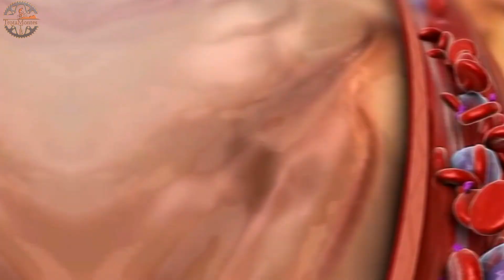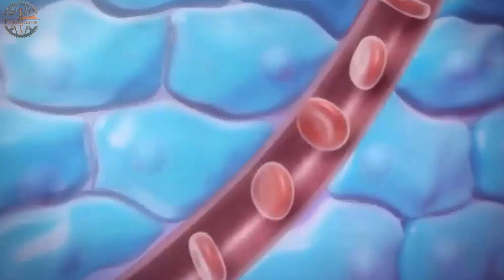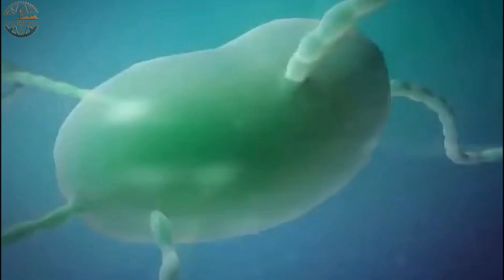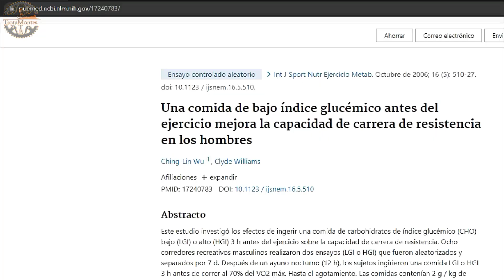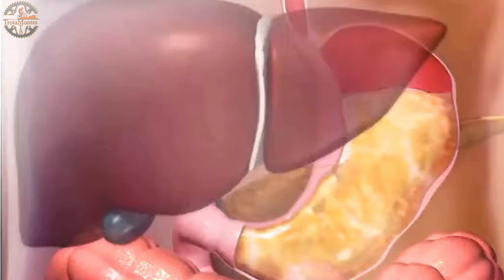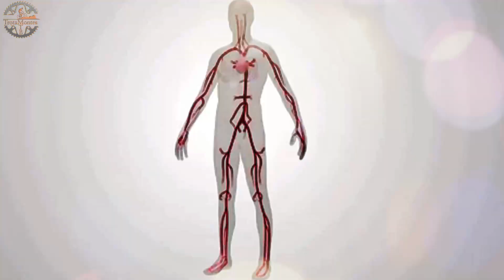BENEFICIOS DE LA AVENA PARA LA SALUD y TU RENDIMIENTO DEPORTIVO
La avena tiene montones de increíbles beneficios para la salud de los atletas.